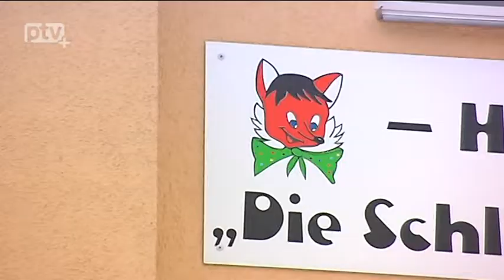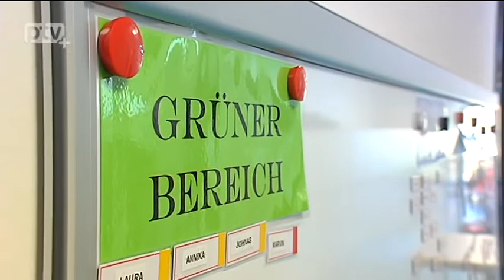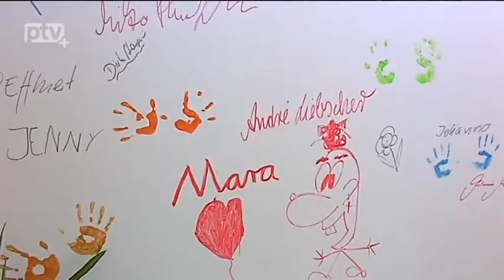Wohnglück im neuen Schlaufuchs-Bau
So schnell stand noch nie ein Haus in Pirna. Gerade einmal fünfeinhalb Monate vergingen quasi zwischen erstem Spatenstich und letztem Pinselstrich - nun ist das Hortgebäude der Pirnaer "Schlaufüchse" schon von Leben erfüllt. Zahlreiche städtische Akteure hatten mit Mut, Akkuratesse und der vielgerühmten konstruktiven Kommunikation dafür gesorgt, dass das Projekt mit astronomischer Zielstellung kein Himmelfahrtskommando war. Platznot an der Diesterwegschule ist nun endlich ein Problem von gestern.